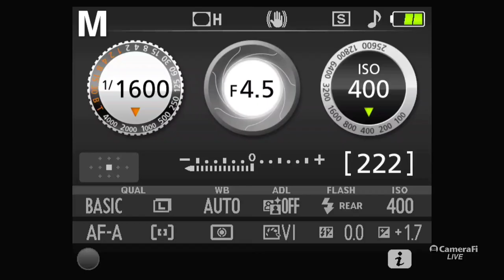𝐒𝐀𝐋𝐀𝐍𝐀 𝐁𝐀𝐑𝐒𝐈 𝐒𝐀𝐌𝐀𝐆𝐀𝐌 𝟐𝟎𝟐𝟒 𝐕𝐢𝐥𝐥. 𝐓𝐚𝐣𝐩𝐮𝐫 ( 𝐋𝐮𝐝𝐡𝐢𝐚𝐧𝐚 )